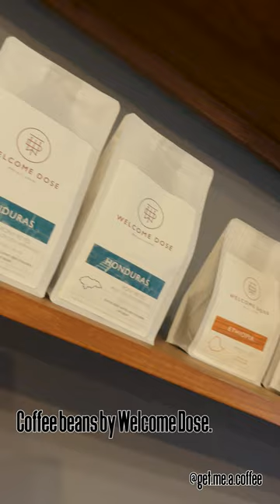Shorts - Is Sydney's best coffee at Cabrito Coffee Traders?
Bulletin Place is a well-known street located in the heart of Sydney's Central Business District (CBD). It is home to various eateries, bars, and cafes and Cabrito Coffee Traders is one of them.

Located at 10-14 Bulletin place, you could swear you were in the back streets of a European city.  The low rise building that are dwarfed by the near by sky scrapers, give that laneway vibe that you would find in France, Italy or Spain.

Cabrito Coffee Traders was one of the first cafes I visited when I moved to Sydney and started working in the CBD.  I was drinking Mochas back then and I found their coffee not only strong and robust, but the chocolate they used was real chocolate that slowly melted to a thick goo at the bottom of the cup.  I dare not stir it as I was treated with my own little cup of warm, coffee accentuated chocolate treat.

Hidden away from the hustle and bustle of Pitt street, this area is renowned for its after works drink locations, but Cabrito is a perfect early morning or lunch hangout for that perfectly brewed cup or a tasty toasted sandwich.

Cabrito Coffee Traders
10-14 Bulletin Pl,